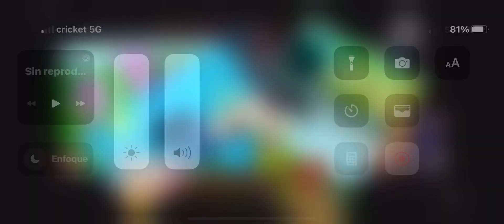21 de junio de 2022